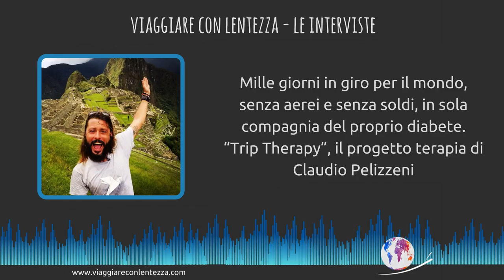[outtakes9 Trip Therapy] Pillole dall'intervista a Claudio Pelizzeni by Silvia Tamburini